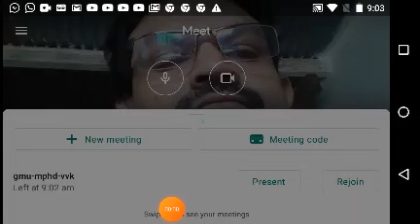NVHS 10Geom Sankirna2-1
Exa.No.1,2,3,4,5,7